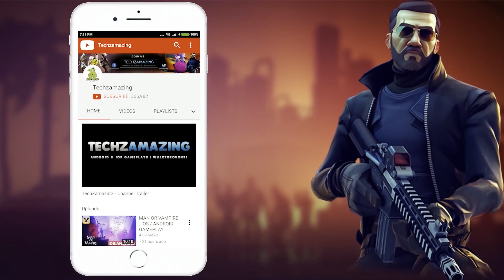Dust Lands Gameplay Walkthrough (Android, iOS)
Dust Lands is coming soon on both Android and iOS. You can download from  Google Playstore and iOS Apple Appstore.

Game Mode: Online
Size     : 1 GB
Device   : One Plus 8T

▬▬▬ Description ▬▬▬
Meteorite catastrophes, viruses, and Mutants run rampant in this post-apocalyptic world.
Human civilization is on the brink of extinction.
To avoid that, the remaining population lived their days underground.
Alas, resources soon run out and humanity is forced to return to the surface for survival.
It’s time to take up your weapons and rebuild your homeland!

Welcome to Dust Lands, a multiplayer online survival game. You are tasked to gather survivors to build a sturdy shelter, explore the crisis-ridden wasteland, vanquish ubiquitous Mutants, scavenge resources and treasures left behind, and band with your allies to reshape the order of the new world and revive human civilization.

Game Features:

☆Rebuild Your Homeland with Heroes☆
Rally survivors with special powers, train Heroes, and form a powerful army to deal with Mutants and unknown crises.
Get resources to build an indestructible sanctuary for the survivors and lay the foundation for rebuilding human civilization.

☆Recce Ruins☆
Destroyed towns, stranded fleets, gloomy prisons, and abandoned hospitals are everywhere in this post-apocalyptic world, but this is where your adventure starts.
Vanquish Mutants as you scavenge for resources and riches, and find out what caused the apocalypse.

☆Strategize and Conquer☆
Flexible real-time management of your Troops allows you to apply a wide variety of military tactics—utilizing Hero Skills, Troop type advantages—to flank foes or sweep waves of Mutants without batting an eye.

☆Fight with Your Alliance☆
Build armies of different formations and utilize Troop type advantages to defeat the frenzied Mutants.
Join an Alliance and unite like-minded survivors to fight against adversaries and protect the rest of humanity.